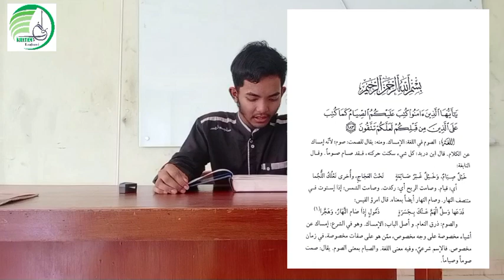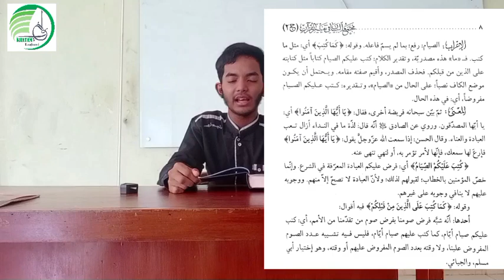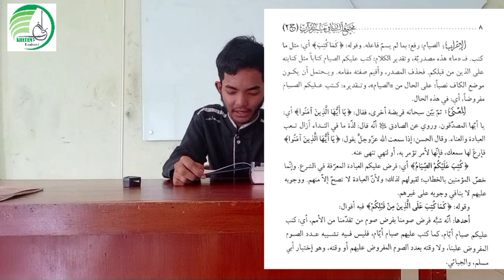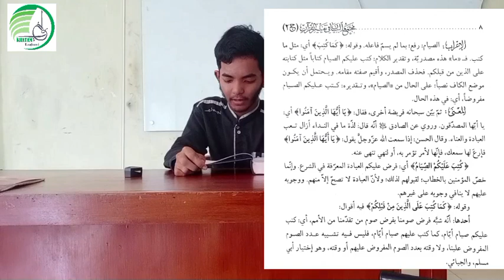"Teks Tafsir Ayat Puasa" oleh Sayyid Risyad Alaydrus (Musabaqah Ramadhaniyyah - Cabang Qira’ah)